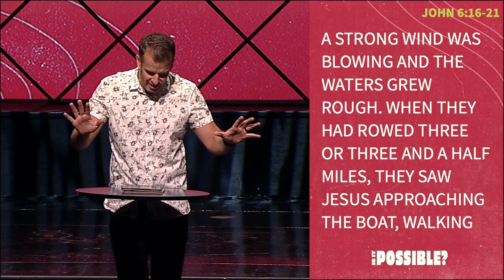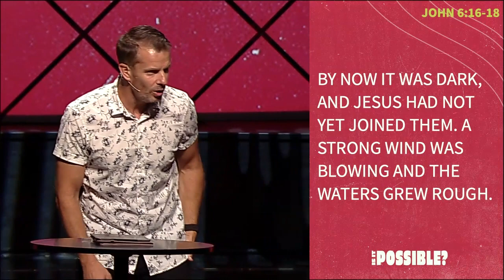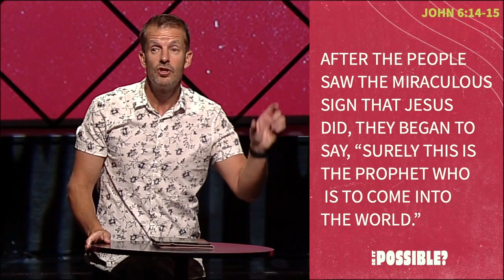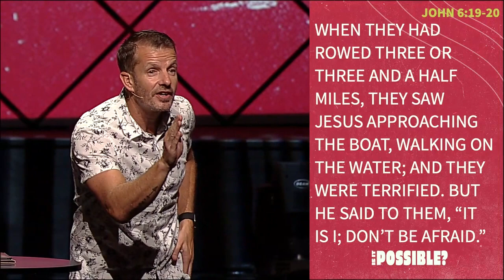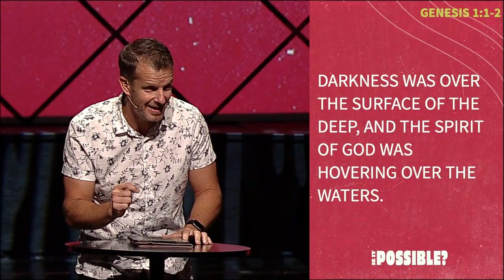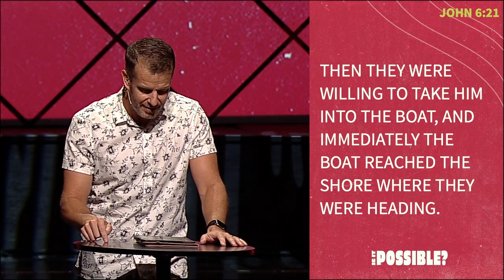Stuck in The Middle | Des Wadsworth